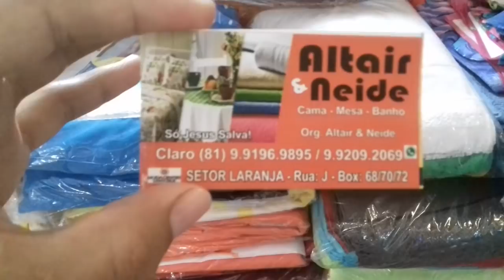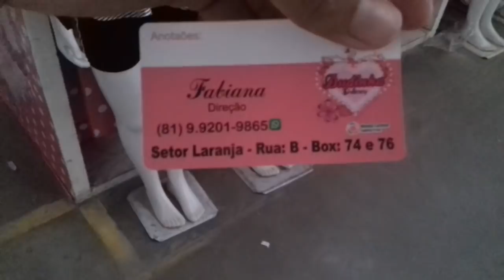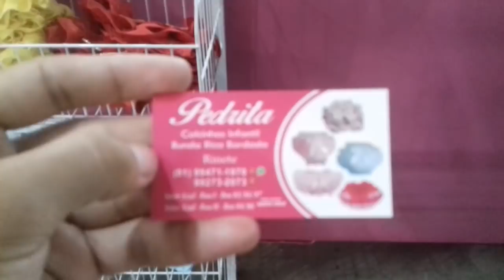Preços de produtos no Moda Center Santa Cruz.